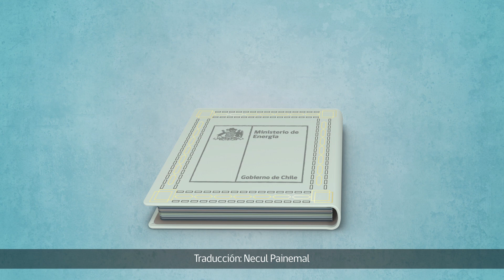Conoce Tu Energía - ¿Cómo llega la electricidad a tu hogar? (Mapudungún)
La electricidad llega a nuestros hogares, oficinas o industrias en un proceso que se divide en tres partes: generación, transmisión y distribución.

Aprende y accede a más iniciativas, recursos educativos y otras oportunidades en el mundo de la energía